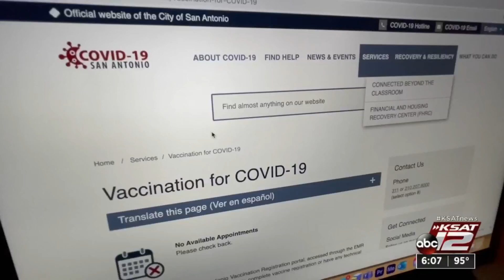SA doctor confirms COVID-19 vaccine is not related to infertility, explains how the rumor started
Across the nation, COVID-19 vaccine sites are reporting lower demand and some vaccine hesitancy, which is causing experts to speak up about misinformation.